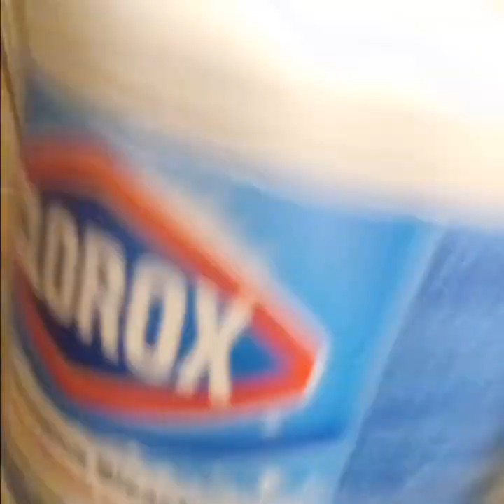Phony Power Of Atty Slumlord SUCKS ! April 20, 2023